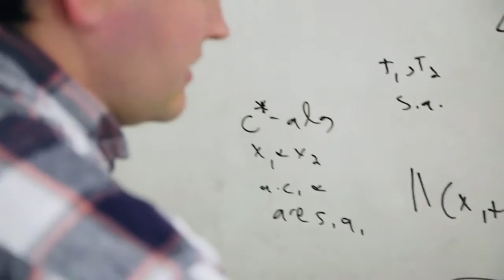Honoring Mortimer Zuckerman with Technion-Israel Institute of Technology Medal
Film produced by the American Technion Society
Mortimer B. Zuckerman is a new recipient of the Technion Medal, the highest honor of the Technion-Israel Institute of Technology.
Mr. Zuckerman was recognized for his “visionary support of higher education in the United States and Israel, including the Zuckerman STEM Leadership Program that will have a profound impact on the work of the scholars involved, strengthen existing collaborations between the United States and Israel and pave the road to future cooperation across multiple areas of science & technology.”